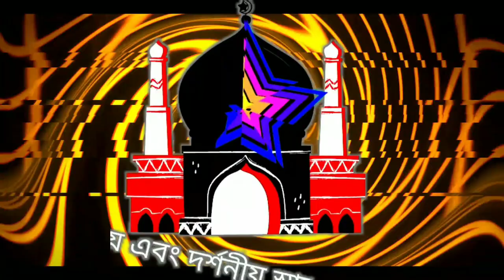চেরাগি পাহাড়,চেরাগ জ্বালিয়ে দখল করলেন চট্টগ্রাম, বদর আউলিয়ার কেরামতি History Of Chattogram City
চেরাগ জ্বালিয়ে জীনের সাথে যুদ্ধ ,চট্টগ্রামের নামকরণ ও চেরাগি পাহাড় History Of naming Chattogram City
(চ্যানেলের নাম:ধর্মীয় এবং দর্শনীয় স্থান)
আসসালামু আলাইকুম ,ধর্মভীরু ধর্মপ্রাণ ভাইদের প্রতি অসংখ্য সালাম,আশারাখি আল্লাহর অশেষ রহমতে সবাই ভাল আছেন, আমার উদ্দেশ্য ধর্মীয় এবং দর্শনীয় স্থানগুলো আপনাদের মাঝে তুলে ধরা, আমার এই চেষ্টা অব্যাহত থাকবে আল্লাহপাক যতদিন আমার সহায়ক থাকে,
আসসালামু আলাইকুম আমি আজকে আপনাদের কাছে নিয়ে আসছি বাংলাদেশে
তথাকথিত চট্টগ্রামে নামকরণ এবং আলোচিত চট্টগ্রামের চেরাগী পাহাড়ের ইতিহাস। যা কিনা দীর্ঘ কয়েক শ বছর আগের ইতিহাস
তবে আমার এই চেষ্টা তখন সফল হবে ,যখন আপনারা আমাকে দোয়া করবেন এবং সাপোর্ট দিবেন,আর আমাকে সাপোর্ট দেওয়ার জন্য অবশ্যই আমার ইউটিউব চ্যানেলটি সাবস্ক্রাইব করে নিবেন আর আমার ফেসবুক পেইজে লাইক এবং ফলো দিয়ে রাখবে
# চেরাগিপাহাড়
ধর্মীয়এবংদর্শনীয় স্থান
muic by sar tv bd